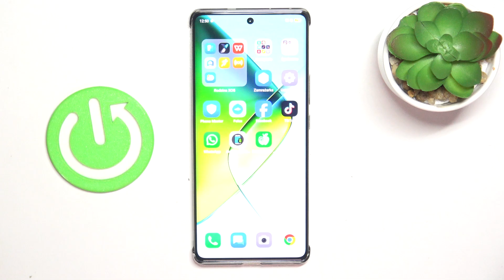infinix note 40 pro jak zmienić dźwięk przy połączeniu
Chcesz włączyć interfejs w grze SKUL: The Hero Slayer? Oto krótki poradnik, który Ci pomoże! Dowiesz się, jak szybko i łatwo aktywować interfejs, aby mieć dostęp do potrzebnych informacji podczas rozgrywki.

Jak włączyć interfejs w SKUL: The Hero Slayer? Jak ustawić interfejs w SKUL: The Hero Slayer? Jak aktywować interfejs w SKUL: The Hero Slayer? Jak zmienić ustawienia interfejsu w SKUL: The Hero Slayer? Jak dostosować interfejs w SKUL: The Hero Slayer? Jak włączyć menu w SKUL: The Hero Slayer? Jak zobaczyć informacje o postaci w SKUL: The Hero Slayer?